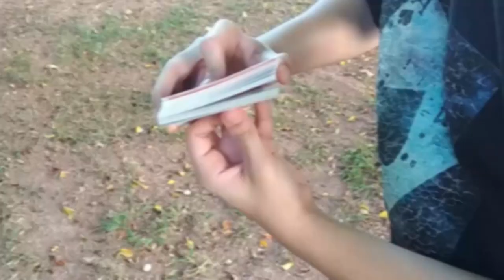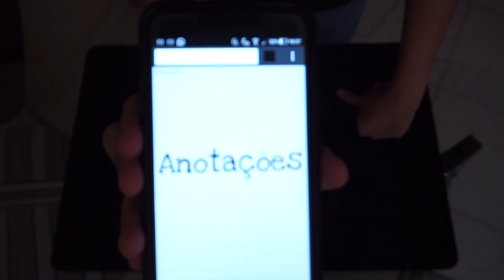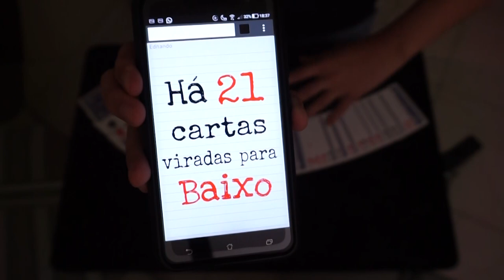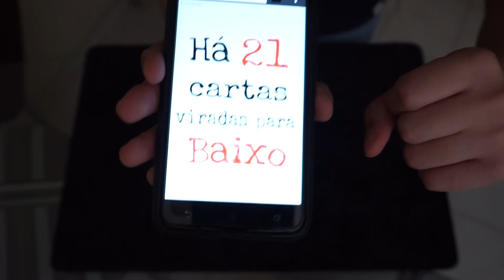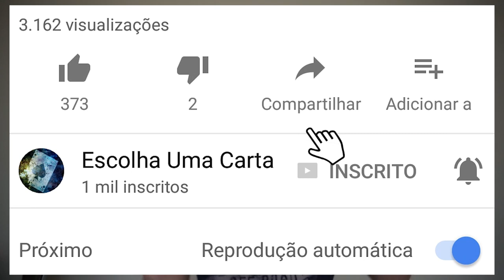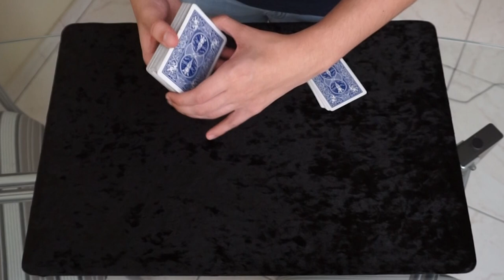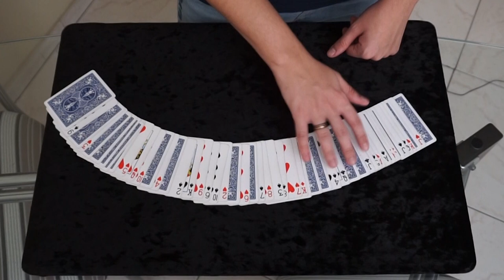Mágica com 4 Previsões - TUTORIAL Ep.74